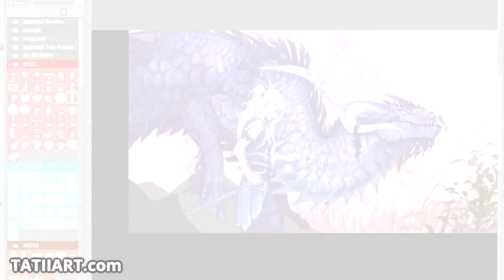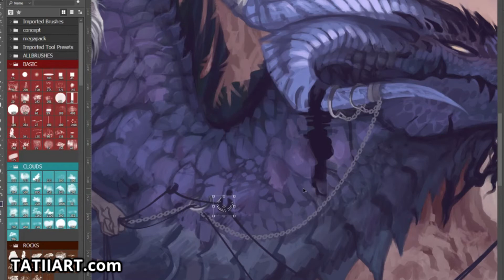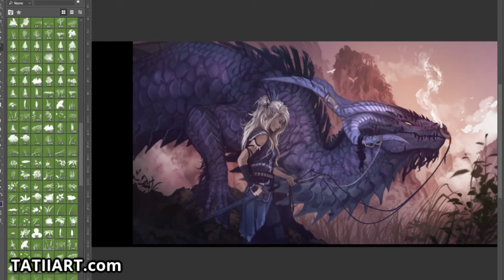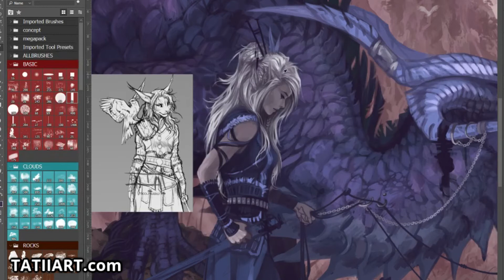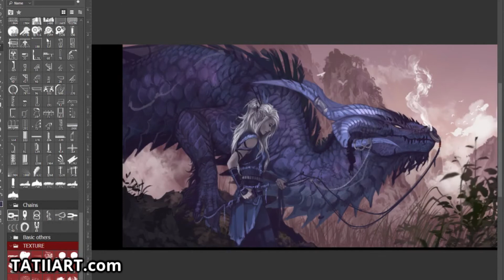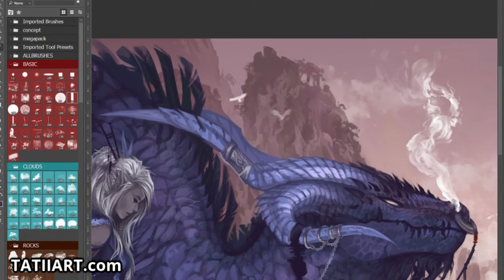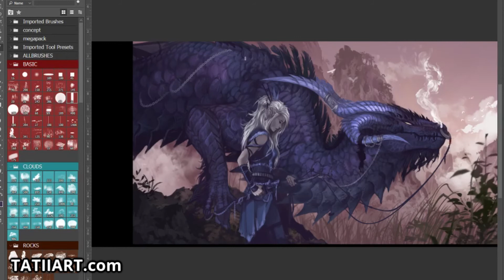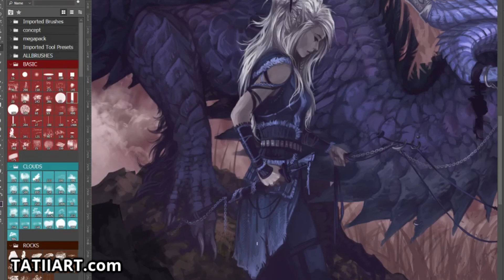A Journey through Roads Untraveled PART 2